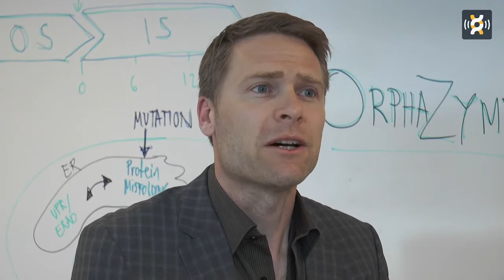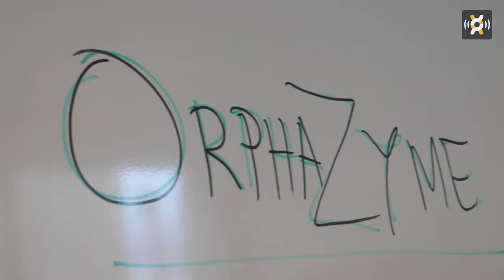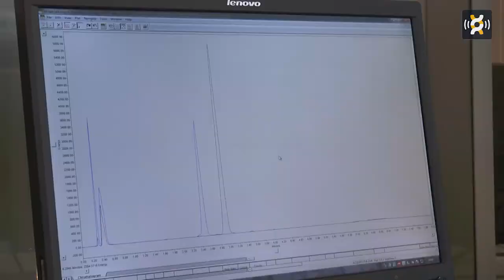Labiotech Tour Denmark 2015: Orphazyme with the CEO Anders Hinsby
[REUPLOADING] In our visit to Copenhagen, we stopped by Orphazyme. Anders Hinsby, CEO, introduced us to the company with the mission to develop new  medicines for the treatment of rare diseases. Orphazyme is developing a heat shock inducer that is currently in Phase II/III for Niemann-Pick Disease.

About Labiotech.eu:
Labiotech.eu is the leading digital media covering the European Biotech industry. Over 75,000 monthly visitors use it to keep an eye on the business and innovations in biotechnology. Hope you'll enjoy reading our stories!